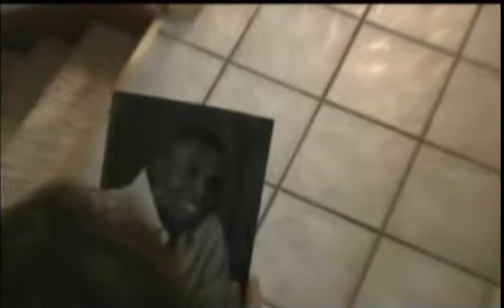Raphi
Dion turns into dog